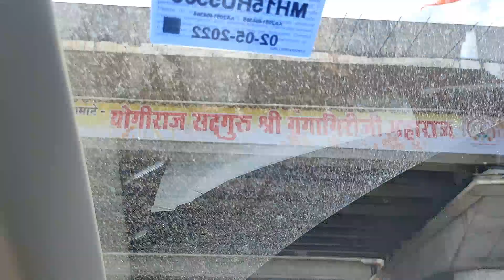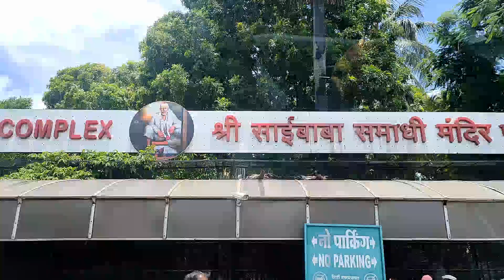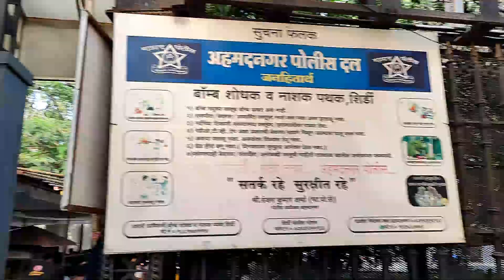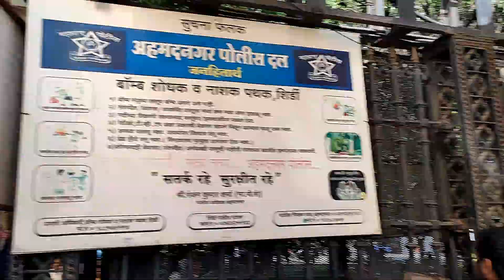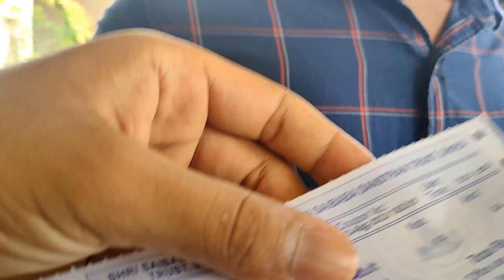Visiting Shirdi Sai Baba Temple With brothers 🙏🏻 1000 Subscriber Special 😇 Software Engineer Life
MY SHORT INTRO:
My name is Swapnil Jadhav, I am from Nashik(Maharashtra) and I like making videos in my free time. I am trying to collect some memories to look back.